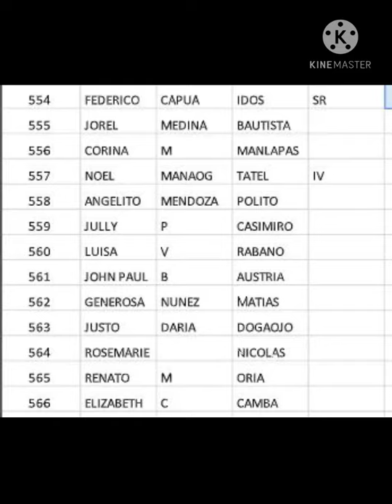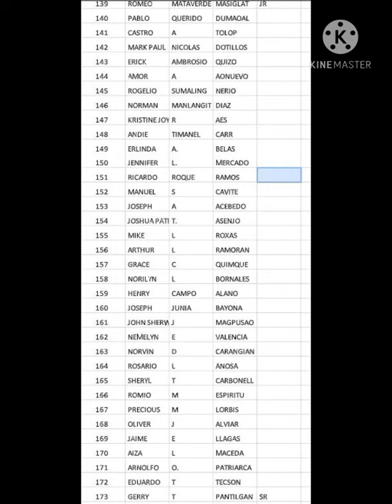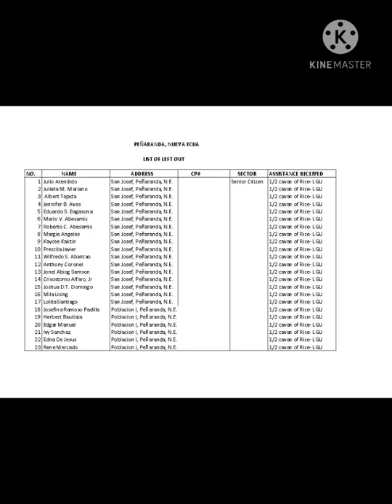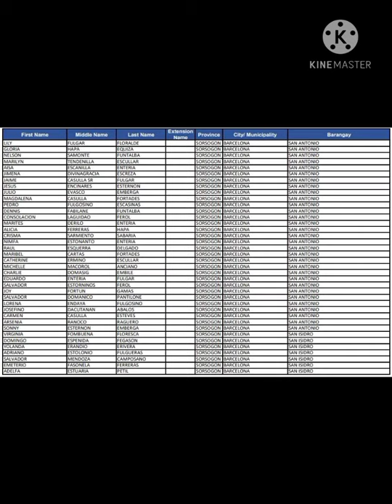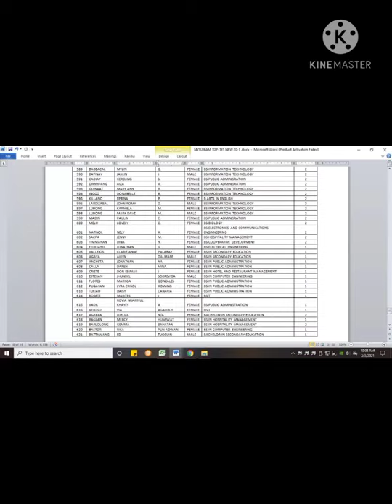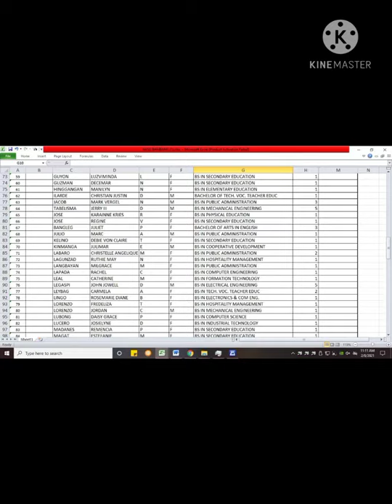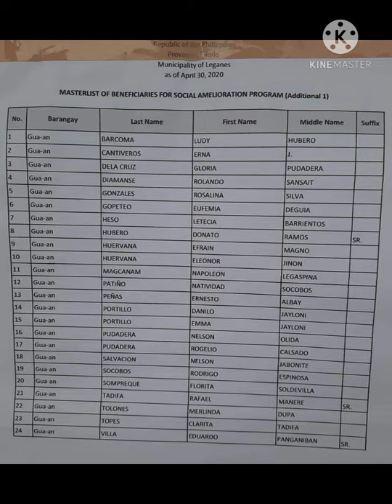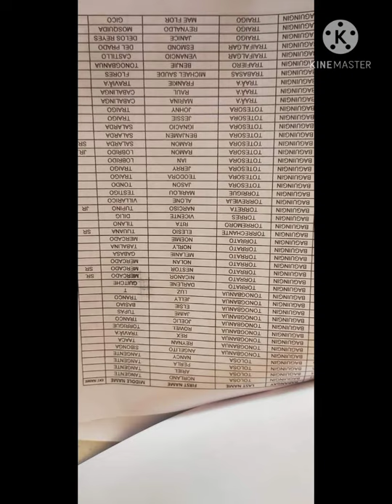DSWD MASTER LIST - Waitlisted 1st tranche , 2nd tranche , 3rd tranche (APRIL 13, 2021)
MARCH PAYOUT!!!
APRIL PAYOUT!!!

PANOODIN ANG VIDEO KUNG KASAMA KANA SA MAGPAPAYOUT NGAYONG JANUARY, FEBRUARY AT MARCH!!!